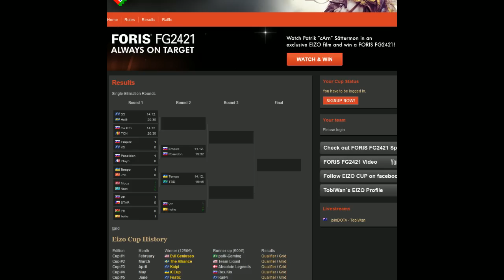Relax vs Team Empire - EIZO Cup DOTA 2 - TobiWan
The EIZO Cup is a month cup that consists of both online qualifiers and a main single elimination tournaments with invited teams fighting for a 3,500 euro prize pool.

Commentated by: @TobiWanDOTA
Event: EIZO CUP #10